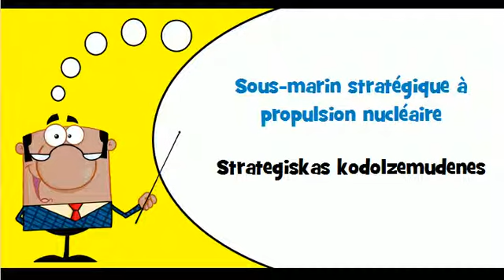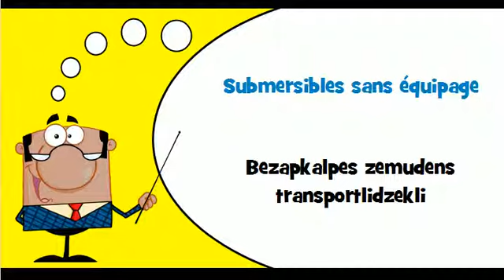Mācīties franču valodu # Tēma # Karakugi